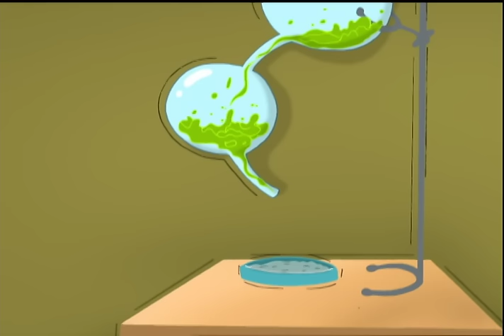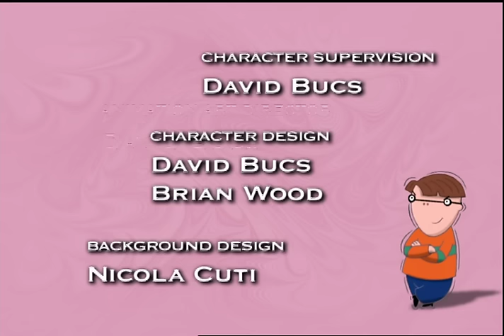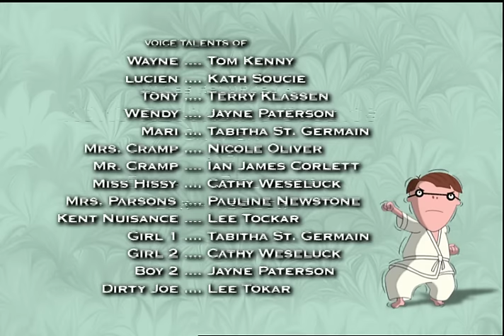Fashion Passion & Small Wonder - The Cramp Twins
Fashion Passion: When Wayne shows up for his class photo dressed in outlandishly mismatched clothes and wearing underpants on his elbow, the charismatic new school photographer declares him a fashion original.
Small Wonder: TONY complains to LUCIEN about being taken to buy new shoes when his old shoes mean so much to him.